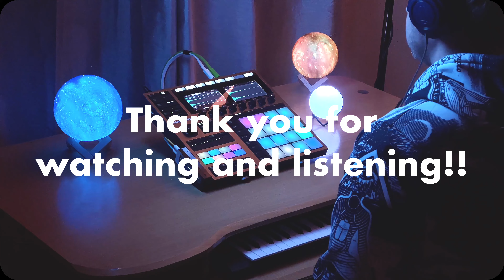Experimental Neuro Space Bass Electronic Music Finger Drumming | Maschine+ Live Beats 156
Title: BENDY BASS

The beat this week is very much an experimental bass music track that came about as I was exploring a couple of very glide-y, neuro style bass sounds. The really fun part was figuring out the best way for these two basslines to work together in a call and response type fashion. I’m also having a blast here utilizing the note repeat function as a way to add some intense flavor to the drum groove!

For beats, music sketches, and sonic experiments, you can find a whole bunch of my creations on Instagram